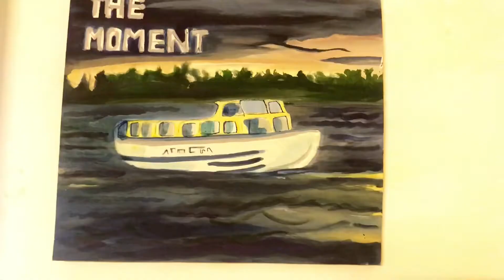HANDMADE PAINTING COLLECTION !!